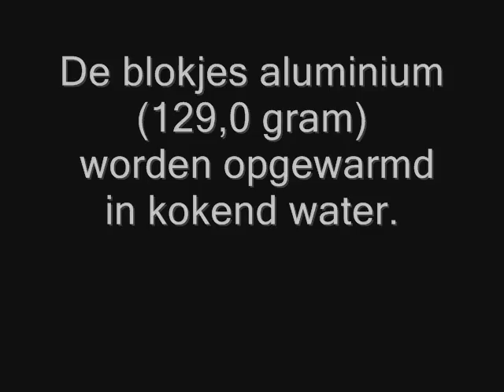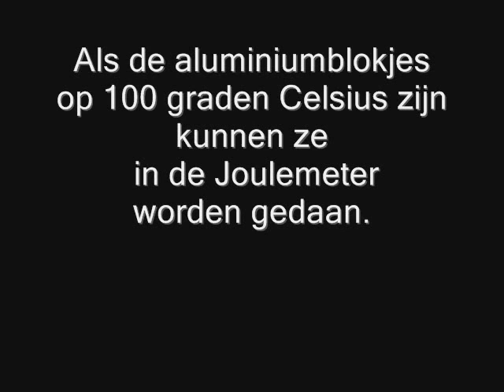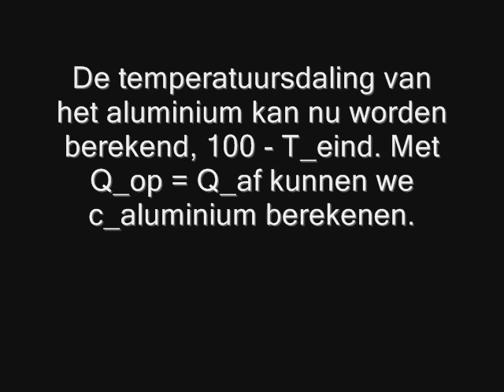Bepaling Soortelijke Warmte Aluminium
Natuurkunde Practicum: de bepaling van de soortelijke warmte van aluminium. voor de uitwerkingen. De theorie vind je op